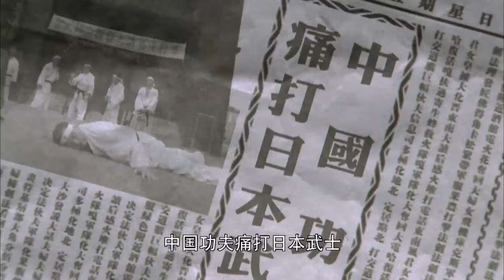[Kung Fu Movie] Kung Fu masters descend from the sky and beat up Japanese samurai!movie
wjd